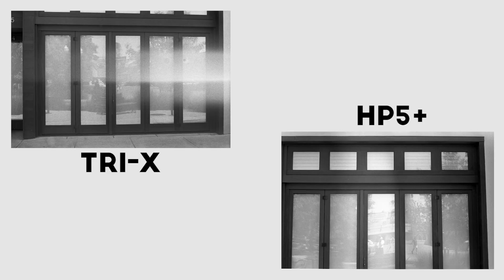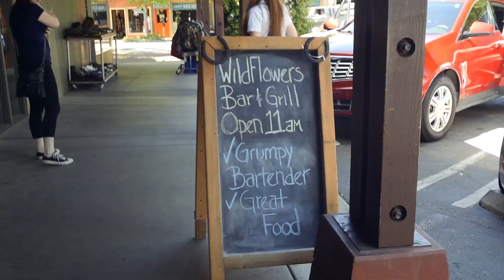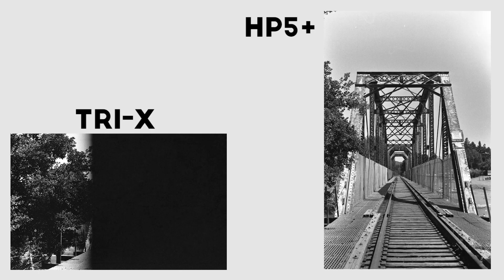Kodak Tri-X vs Ilford HP5 Plus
Shopping with the following links supports our channel and our family!
Film:
Kodak Tri-X 400
Ilford HP5 Plus 400 (two pack)
Our Film Cameras:
Minolta X-570
Minolta X-700
Lenses:
Gear:
Shot on the Nikon D750
With the Rode Video Micro
On this Shoulder Rig for stability

Feel inspired? Consider becoming a patron!

Active Captures back and this time we're here to showcase the differences between Kodak Tri-X and HP5+, two major contenders in the black and white arena. Come along for the ride with Miranda, Rheannon and their Minolta X-570 cameras while we shoot in downtown Healdsburg, CA and explore some of the cooler pockets of the town. Which film do you like better?

AND

Do whatever it takes to get out and do what you love. For us, that's photography. Join us as we make due with limited equipment, minimal budget, and lackluster choice of location as we figure out the expansive world of analog! Anyone can get into film photography, the biggest hurdle is getting off the couch. Any person, any budget, any location. Get active, go capture!